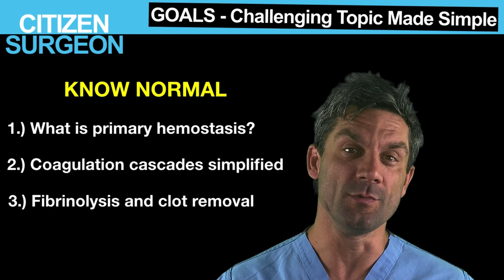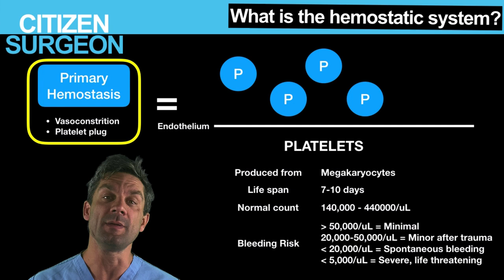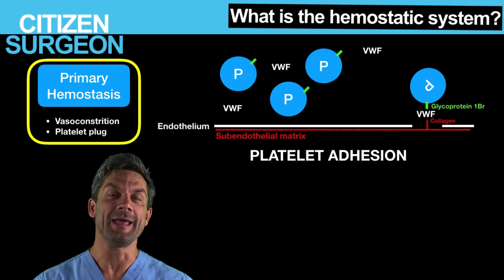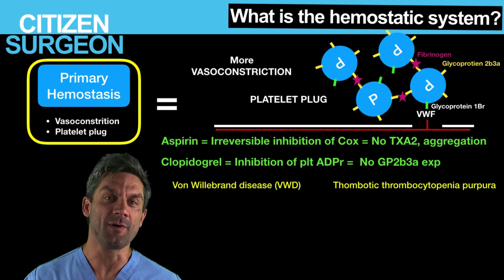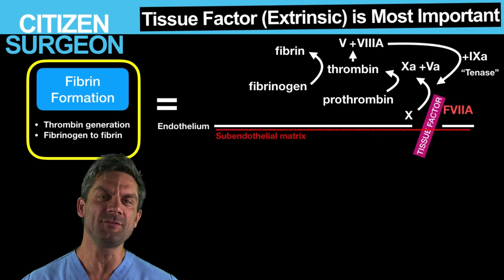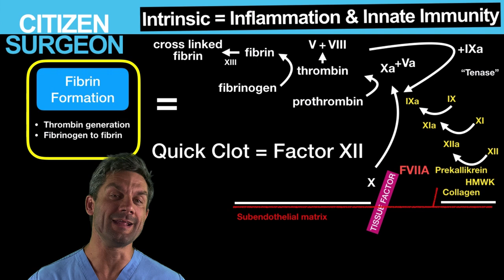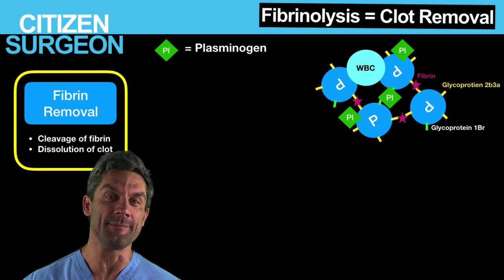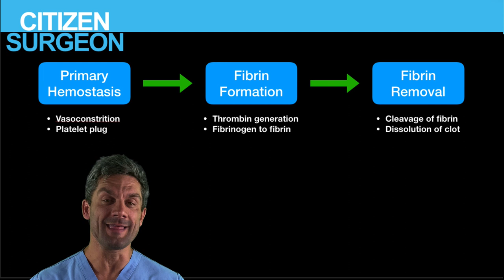Clotting and Coagulation Cascades Made Easy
What do you know about coagulation cascades?  Are they simple or complex?  In my experience they have been brain busting!

Today I'm going to make them simple!  After this video you're going to be confident in primary and secondary hemostasis as well as fibrinolysis.  It's going to be awesome.  You can use this information to better understand your patients on the wards or to crush your exams...your pick!

Join the CITIZENSURGEON Community and Get TON of Valuable Content

Today we’re going to accomplish the following three goals:

1.  Understand primary hemostasis

2. Know Fibrin Formation and Clotting Cascades

3.  Understand Fibrinolysis

Jump through the video with these FANTASTIC time stamps

Start 00:00
Why do we need to know bleeding?  03:26
Goals for the talk - Know Normal 04:06
Primary Hemostasis 05:31
Fibrin formation 14:39
Extrinsic pathway of fibrin formation 16:06
Intrinsic pathway of fibrin formation 19:22
Fibrinolysis 24:15
Summary 27:13

I'm Dr. Erik Pearson, FACS and I am a board certified pediatric surgeon living in Las Vegas.  I make surgical education videos on all topics in general surgery as well as talks on lifestyle design as a surgeon, book reviews, and studying effectively.  I also write a weekly newsletter called the Saturday Six where I identify Six different discoveries of the week.  You can get the weekly newsletter by signing up to the CITIZENSURGEON Community!